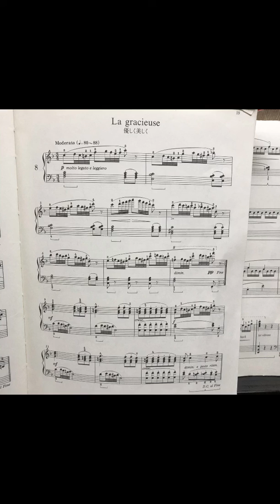優しく美しく ブルグミュラー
曲想をイメージし表現力を身に付けよう♬